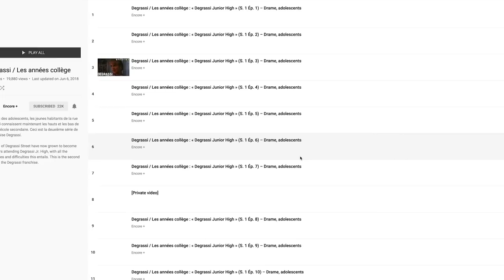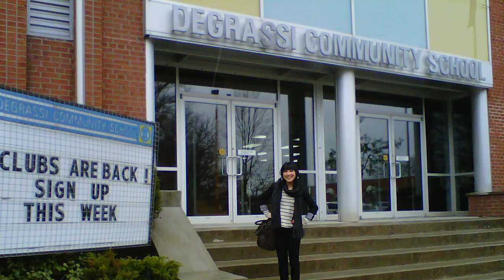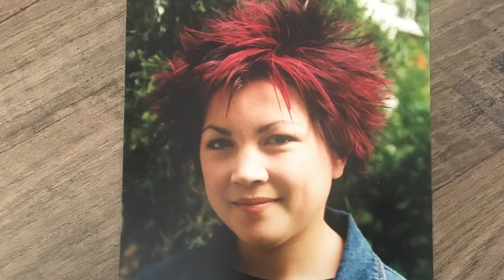ASKLAUREN: DEGRASSI EDITION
Thanks so much to Encore+ for sponsoring and collaborating with me on this video.

I have a huge love for Degrassi and it’s been part of my life for a long time! I’m sharing stories of my ties to Degrassi and answering all your questions.

1) Are you able to forget that Drake was on the show when you think of him as a singer? Or does his past acting always come to mind when you hear his music?
2) What was the best part about hosting After Degrassi?
3) Who was your favorite character and why was it Manny?
4) Who is your favorite guy & girl character?
5) What is your favorite Degrassi storyline?
6) What was your all-time favorite Degrassi scandal/shocking moment?!
7) Have you ever related to a storyline that Degrassi portrayed sometime in your life?